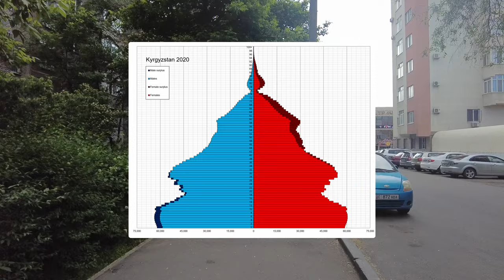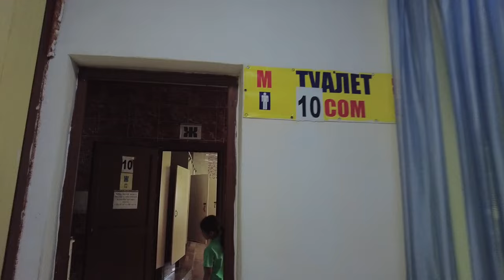This Country Has The Most Exotic Girls I've Ever Seen 🇰🇬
Walking through the streets of Bishkek, Kyrgyzstan, I find myself in a constant state of awe at the sight of all the wonderfully exotic faces inhabiting this Central Asian land.